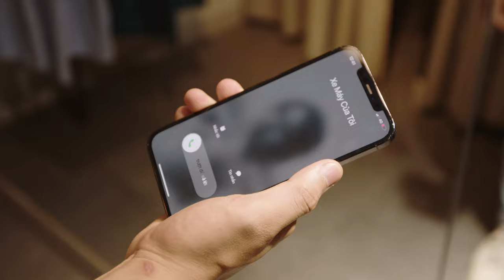SMART MOTOR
Dịch vụ giám sát và chống trộm xe máy thông qua mạng di động Viettel và hệ thống định vị toàn cầu GPS